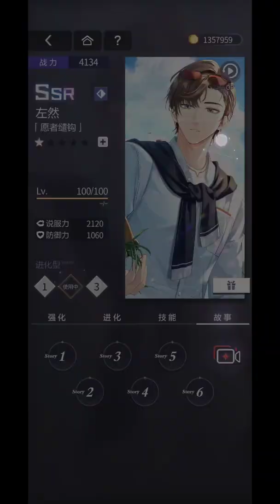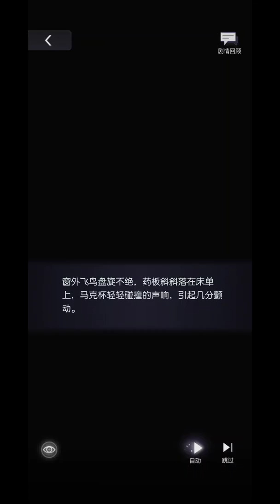(EN/S. CN) Artem Wing SSR: Willing Lover, Willingly Baited | Cozy Couple's Getaway 未定事件簿 左然【愿者缱钩】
ZHAO LU LAOSHI'S VOICE IS BACK!! HOORAYYYY

1. The card title has a reference to an idiom "姜太公钓鱼,愿者上钩". It's a reference in 《史记·齐太公世家》but also has a similar tale from 封神榜 (there's a Hong Kong movie titled Gods of Honour). It's meaning is basically "those who are willing will take the bait", which also "to be willing to do something that brings a loss/ puts you at disadvantage". Jiang Ziya  has been living by a river and fish with a very short fishing rod, and the fishing line is only 3 ft. long with no fishing lure or fishing bait. But who he aims was not the fish, but an encounter with a lord - which then he aids and supports him to become an emperor by taking out the corrupted one.
2. The reason why I named the title as above is because of how the title in CN is 'Yuan Zhe Qian Gou', with the '-an' in the 1st and 3rd word, I thought it'd probably be nice to have something that carries a tiny bit of similarity, and used 'willing' twice on the title.
3. This card is after they have been dating, so if you haven't read the confession card, please consider reading it
6. If you are here for Artem's CCG event, here's a full collection of his event route in a playlist
7. I'm only translating in the name of love for Zuo Ran since this card isn't released in Global server yet and would probably take quite some time till its release.
8. Kindly note that different translators may translate the words differently. I am not a professional and English is not my native language. So please let me know if you have a better suggestion in the translation too! Constructive feedbacks are always welcomed!

Timestamps
Story 1/6 00:31
Story 2/6 05:39
Story 3/6 10:02
Story 4/6 17:05
Story 5/6 21:33
Story 6/6 25:58
Video Call 31:39

Notes:
[1] 鹿饮林 (LuYin Forest) means “a forest where deers drink”.

[2] The term 水土不服 means not being acclimated to a new environment (to its climate, waters, or food...), there’s no direct translation in English as far as I know, but symptoms are generally discomfort in digestive system, headache, insomnia, allergy, loss in appetite, etc.

[3] Family group for deers.

[4] I’m not sure on how to translate this, but when the Chinese says the animals are 有灵性, it means the animal seems to understand human speech, very intelligent, and perhaps you can also say it has a high level of consciousness?

[5] I had to change the translation here a little. The original text was saking “about the medicine…” and MC forcefully changes it to “need”, but it doesn’t really make sense in English because the word medicine 药 (Yao) sounds the exact same as 要 (Yao) which means need, so I dropped a part of it. Sorry I can’t think of anything better as of the time of typing…

[6] Songkran is the traditional Thai New Year festival since the former time. It is also a festival celebrated in some other SEA countries like Sri Lanka, Myanmar, Cambodia and Laos. While WeiHai is not in Thailand, but the words 泼水节 generally refers to Songkran, but the words itself meant 'water splashing festival' if translated word by word. 泼水节 is also celebrated among some minority tribes in China.

Card: 愿者缱钩 (Unofficial title: Willing Lover, Willingly Baited)
Attain from: CCG2 Gacha
Game language: Simplified Chinese (China Server)
Audio language: Simplified Chinese (Artem CV: Zhao Lu)
Platform: iOS/ Android (Download through Taptap)